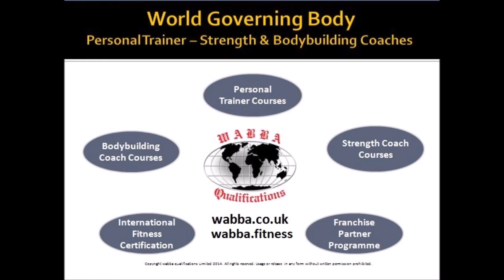WABBA Hindu Press Ups